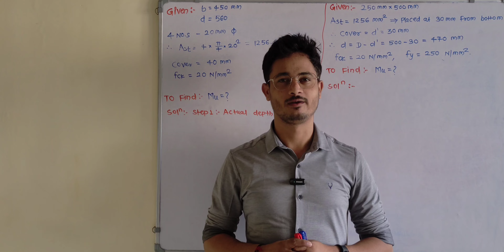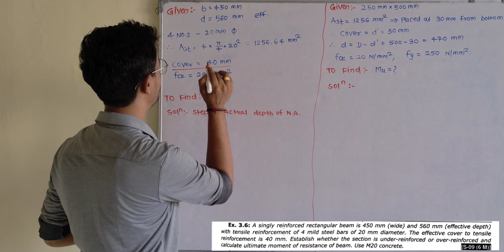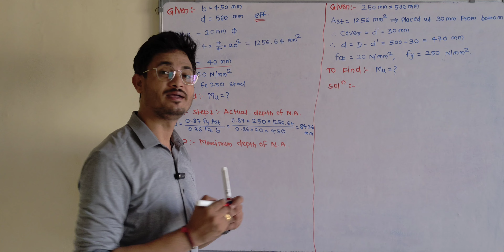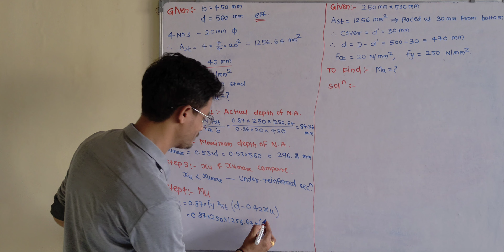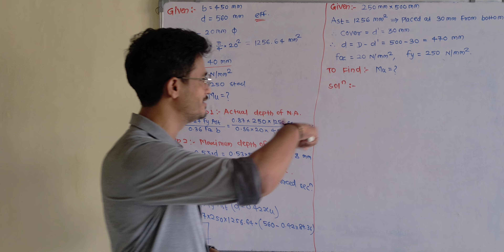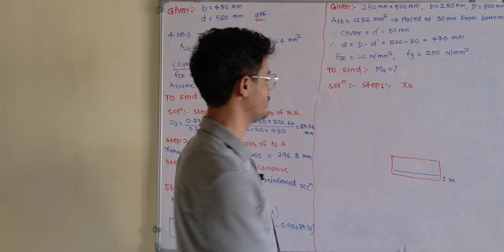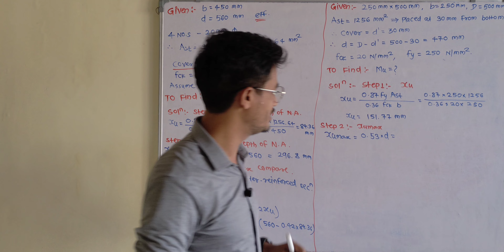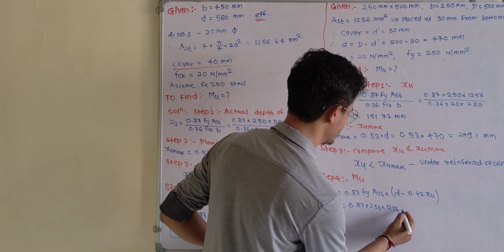06* Singly reinforced beam analysis numericals || civil engineering diploma || DSR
06* Singly reinforced beam analysis numericals || civil engineering diploma || DSR

Subject Explained by me:-
1) Theory Of Structure
2) Mechanics Of structure
3) Strength Of Materials
4) Hydraulics
5) Maintenance and Repair
6) Hydraulic's
7) Geo-technical Engineering
8) Solid Waste Management
9) Contracts And Account's
10)Construction Management
ETC

If you have any doubts or any inquiries about the college and classes I teach in just comment down